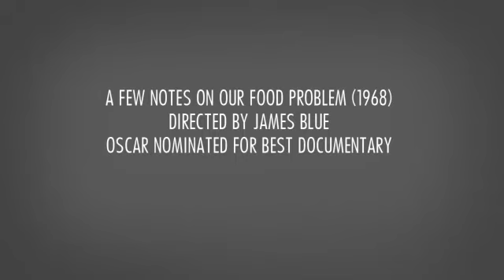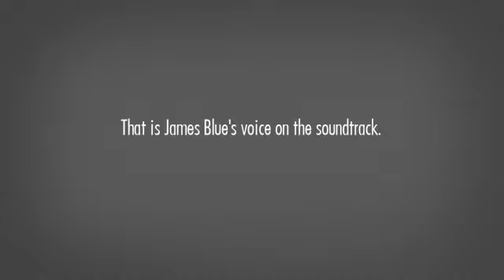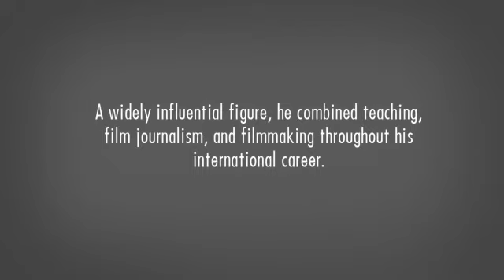James Blue's Oscar-nominated film, "A Few Notes on Our Food Problem"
A clip from James Blue's Oscar-nominated film, "A Few Notes on Our Food Problem." According to film historian, Anne Richardson, "A Few Notes On Our Food Problem" was the final film James Blue made for the United States Information Agency (USIA). Shot all over the globe, it was Oscar nominated for Best Documentary in 1969.

James Blue's USIA period (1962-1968) followed after his breakthrough first feature, The Olive Trees Of Justice (1962), his only non-documentary film. While at USIA, he made The March (1963), considered to be the definitive film document of the historic March On Washington. After USIA, he continued working within the documentary format, but began pushing against the boundaries of genre, and experimenting with using documentary to democratize media.